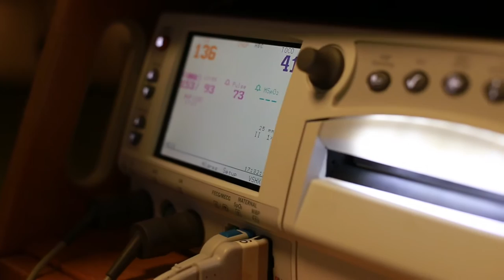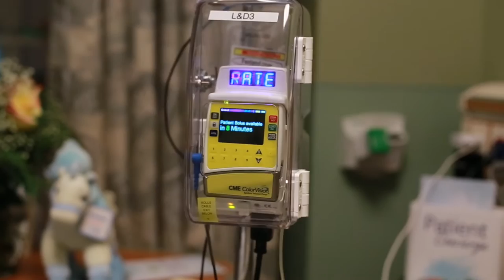Birth Story: Wilson-Rivera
Loveprint Photography

Birth Story: Warren B. Wilson-Rivera. Born July 1, 2016 at HUMC at Pascack Valley. He was born at 9:37pm, weighing 8lbs 13oz and measured 21.5in. He is perfect.